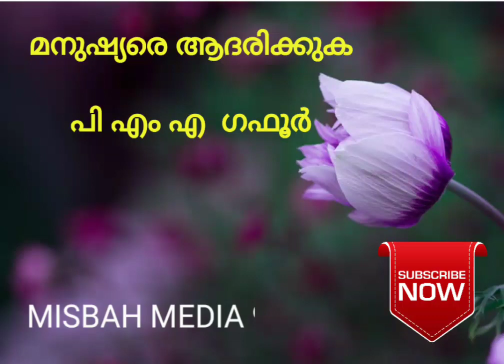മനുഷ്യരെ ആദരിക്കുക | PMA ഗഫൂർ | PMA gafoor | Misbah Media